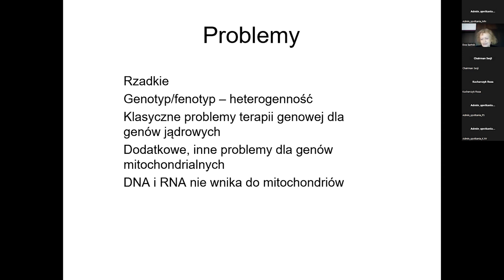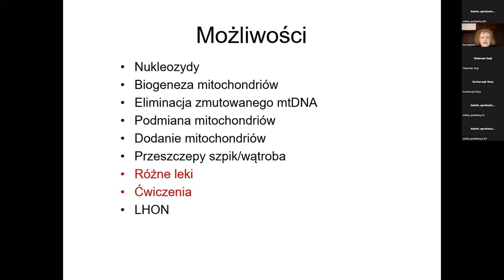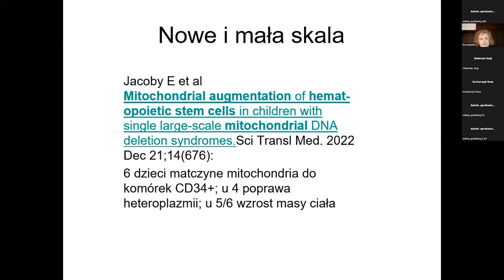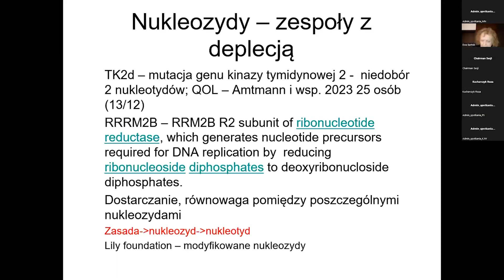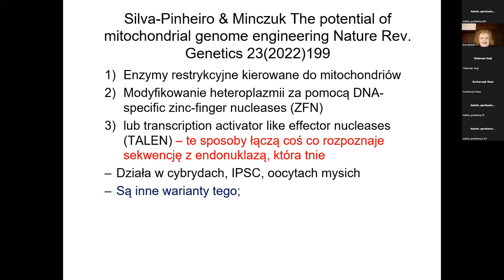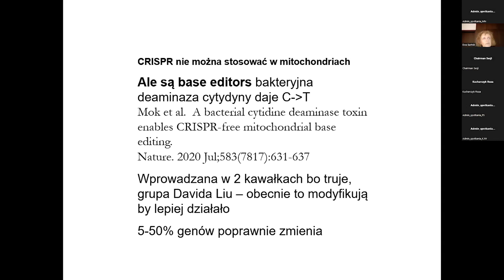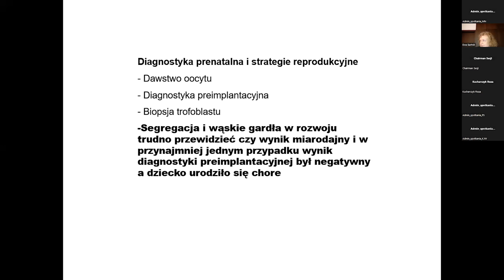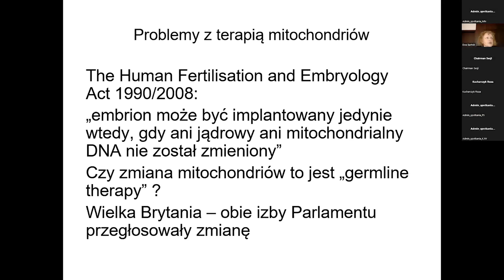Terapia chorób mitochondrialnych. Prof. dr hab. Ewa Bartnik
Genetyk, profesor w Instytucie Genetyki i Biotechnologii Wydziału Biologii Uniwersytetu Warszawskiego i Instytucie Biochemii i Biofizyki PAN. Ukończyła studia z zakresu biologii na Uniwersytecie Warszawskim. W 1993 otrzymała tytuł profesora nauk biologicznych. Specjalizuje się w zagadnieniach związanych z biologią molekularną i genetyką, prowadzi badania m.in. dotyczące mitochondrialnego DNA. Pełniła funkcję sekretarza generalnego Polskiego Towarzystwa Genetycznego, została zastępczynią przewodniczącego Komitetu Genetyki Człowieka i Patologii Molekularnej PAN oraz członkinią Centralnej Komisji ds. Stopni i Tytułów. Jest również współautorką podręczników biologii dla liceum ogólnokształcącego oraz podręczników akademickich oraz ponad 100 artykułów naukowych. Stypendystka Fundacji Alexander von Humboldt w Kolonii w latach 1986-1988. W latach 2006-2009 Członek Science Expert Grup PISA, 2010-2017 członek Międzynarodowego Komitetu Bioetycznego UNESCO, od 2015 r. Komitetu Bioetyki przy Prezydium PAN. Jest także popularyzatorką nauki, w 2008 została laureatką nagrody honorowej Polskiego Stowarzyszenia Dziennikarzy Naukowych dla naukowca przyjaznego mediom (2008).

W 2011 prezydent Bronisław Komorowski, za wybitne osiągnięcia w pracy naukowo-badawczej i działalności dydaktycznej, za zasługi na rzecz nauki w Polsce i na świecie oraz wspieranie międzynarodowej współpracy naukowej, odznaczył Ewę Bartnik Krzyżem Kawalerskim Orderu Odrodzenia Polski.